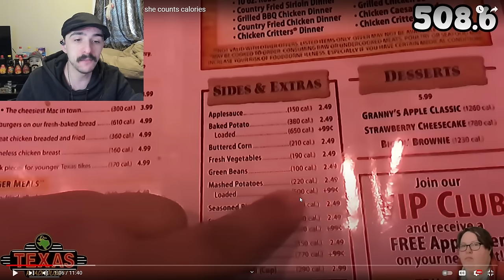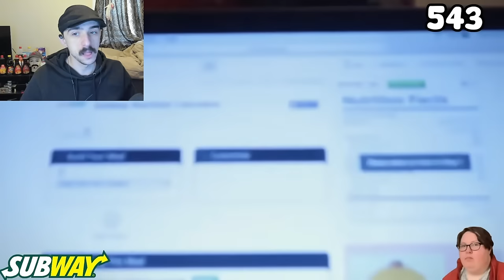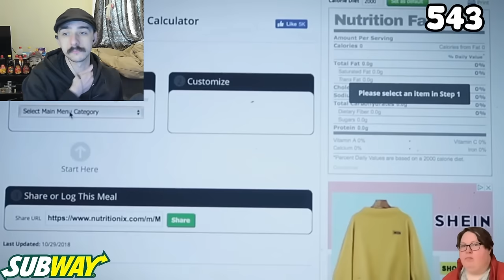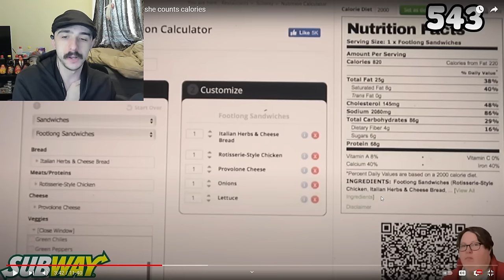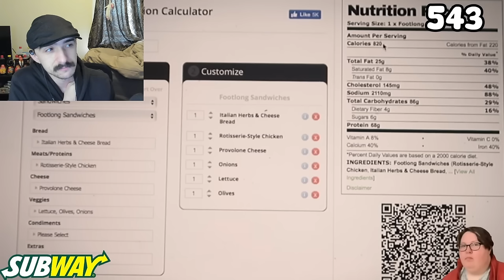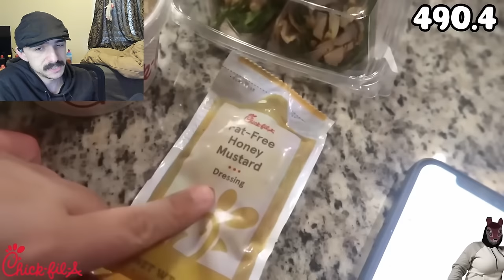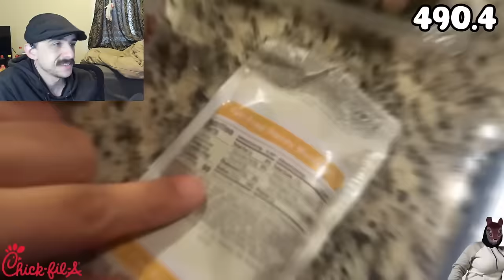Amberlynn Reid eating Junk food as long as she counts calories - Reaction